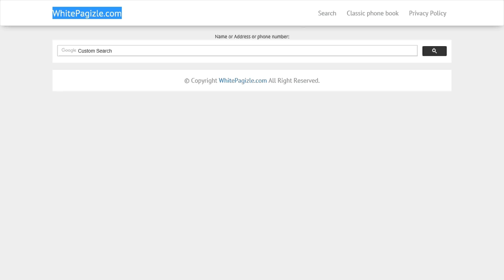White pages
online white pages